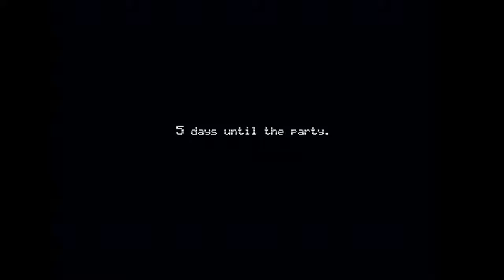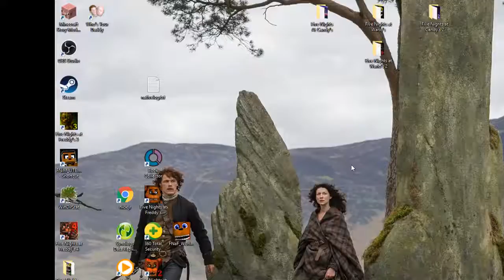five nights at freddys 4 NIGHT 1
big jumpscare